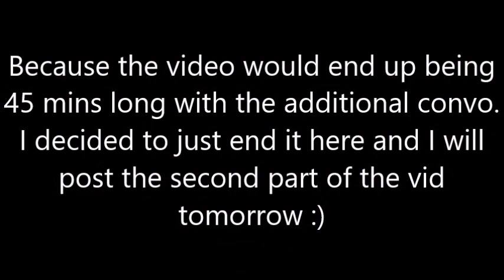IVF VLOG #3 - WE MADE A DECISION! / 05.22.2017